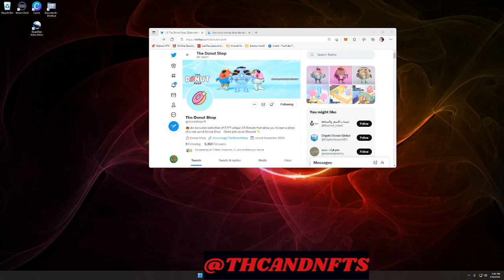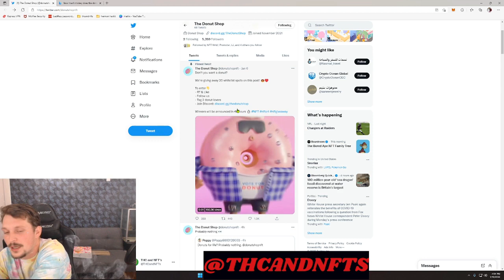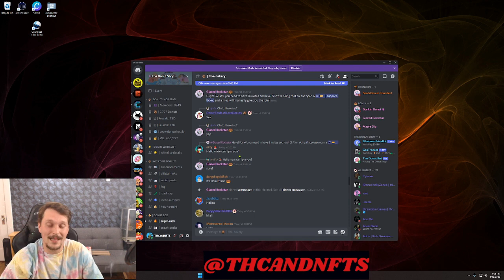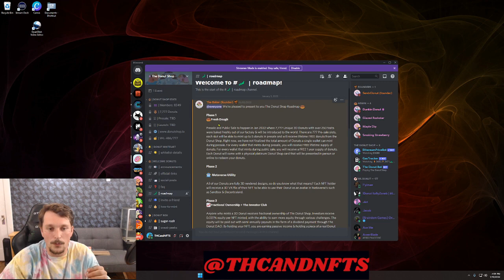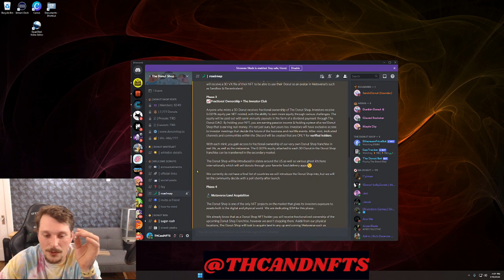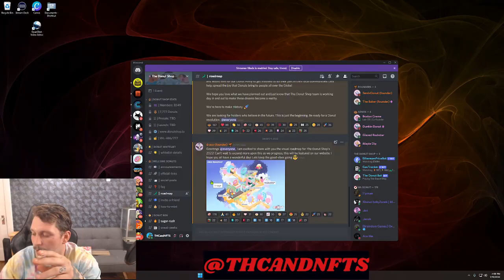FREE LIFETIME DONUTS!!!!!! THE DONUT SHOP NFT!!!!!!!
ok in this video I will briefly talk about the donut shop NFT and the utilities behind this project that I believe will make this project a good investment.

My Links

00:00 start
00:30 Intro into the donut shop
03:21 the donut shop twitter
05:10 the donut shop discord
06:15 the donut shop roadmap
09:38 Illustration of the roadmap
09:50 why I like the donut shop
12:40 outro